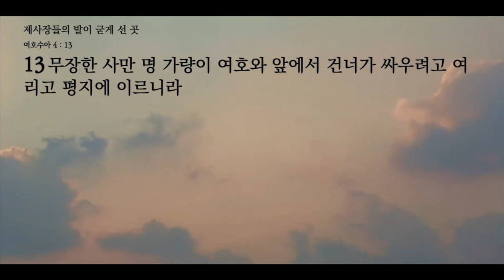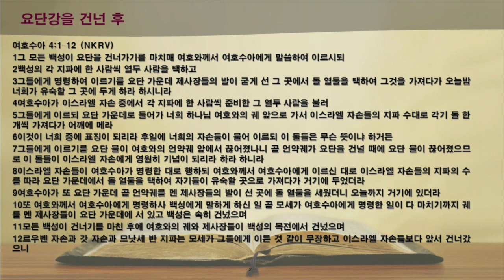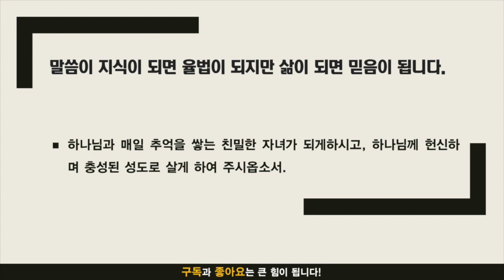묵상노트 ㅣ 제사장들의 발이 굳게 선곳 (여호수아 4:1-13)